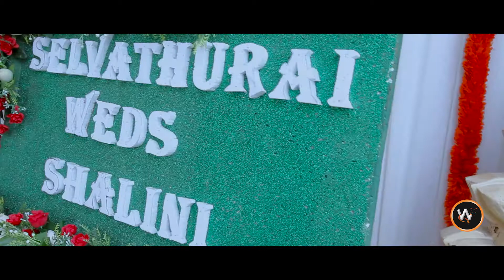Beautiful Malaysia Indian Wedding Highlights┃Mr.Selvathurai & Shalini ┃By White Fox Cinematography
Beautiful Malaysia Indian Wedding Highlights┃Mr.Selvathurai & Shalini ┃
"We Create Your imagination"